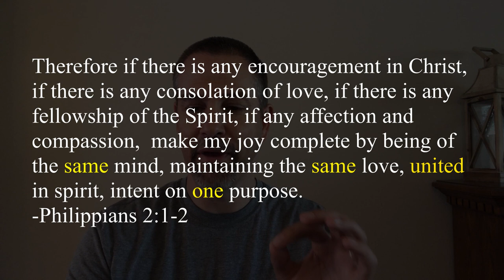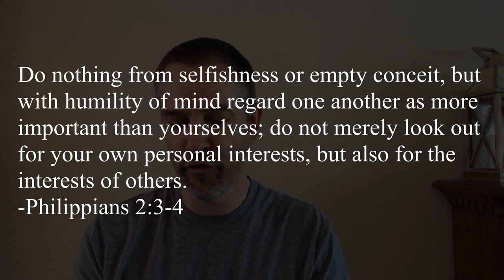The Most Important Relationship Advice Ever! | Philippians 2:3-4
Do you want unity and harmony in your relationships? Philippians 2:3-4 is the most important relationship advice for any relationship.
▶️FREE BIBLE READING RESOURCES - Get the “Start Reading the Bible Right" - bundle

▶️BIBLE INTRO: Need help grasping the Bible? Here's a quick intro to the Bible

This video is a bible study of Philippians 2:3-4, which offers the most important principle for getting along with others. It focuses on unity through humility.